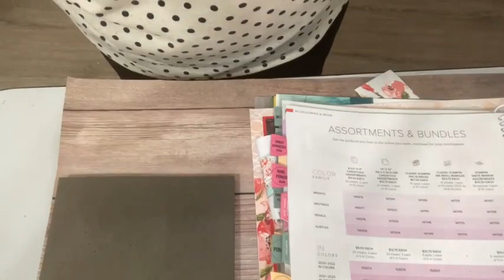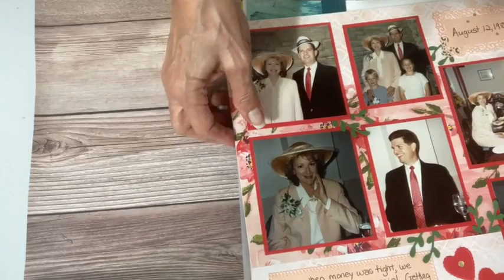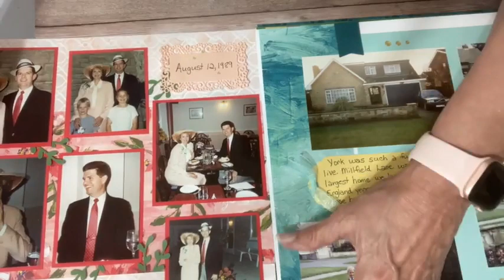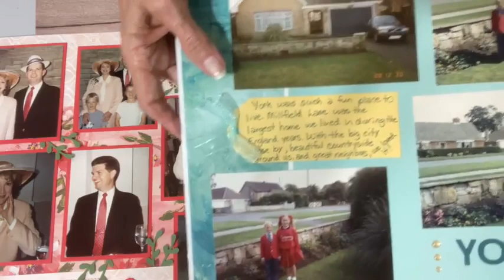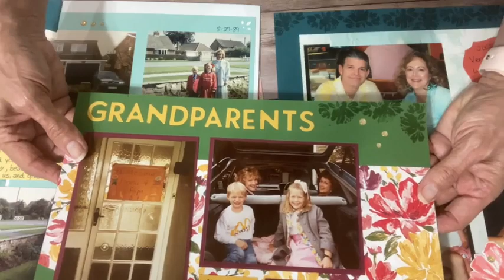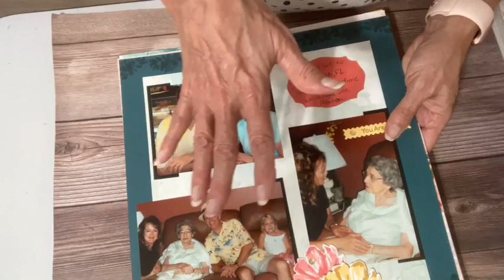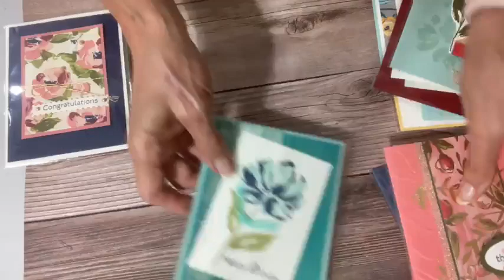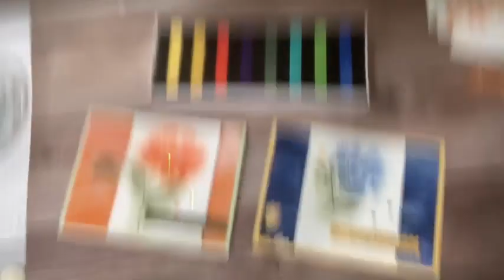How to Use Soft Pastel Chalks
I show you how the new Soft Pastel Chalks by Stampin' Up! are so easy to use.  Perfect for beginner card makers but also fun for rubber stamp technique lovers.  Art Gallery stamps are perfect for this soft, artsy look.